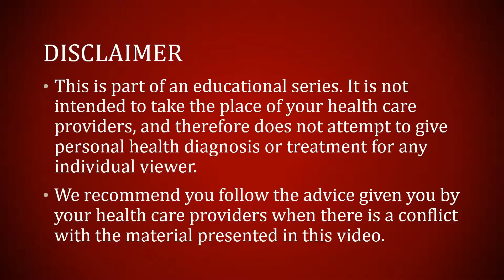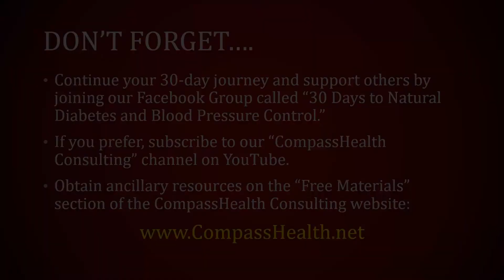Day 20 of 30 Days to Natural Diabetes and High Blood Pressure Control: Maximize Magnesium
Today’s New Challenge:  Increase your intake of magnesium (provided you do not have kidney problems)

General Description…
Day 20 of our 30-day journey connects you with the blood-pressure-lowering power of the mineral, magnesium.  We continue to challenge to put these daily principles into practice for one 30-day span.  And, don't forget, if you go through the entire program and share your experience, you can win a $50 gift card.

Links to materials mentioned in the video…